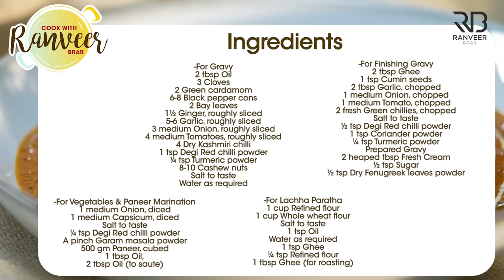Paneer Lababdar & Lachha paratha | पनीर लबाबदार | लच्छा पराठा बिना tandoor |Chef Ranveer Brar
PANEER LABABDAR - One of those rich and irresistible preparations that one just cannot stop talking about. Do try my recipes for Paneer lababdaar and Lachha Paratha.

PANEER LABABDAR

Serving 2-4

Ingredients
For Gravy
2 tbsp Oil, तेल
3 Cloves, लॉन्ग
2 Green cardamom, हरी इलायची
6-8 Black pepper cons, काली मिर्च के दाने
2 Bay leaves, तेजपत्ता
1½ Ginger, roughly sliced, अदरक
5-6 Garlic, roughly sliced, लहसुन
3 medium Onion, roughly sliced, प्याज
4 medium Tomatoes, roughly sliced, टमाटर
4 Dry Kashmiri chilli, सूखी कश्मीरी मिर्च
1 tsp Degi Red chilli powder, देगी लाल मिर्च पाउडर
¼ tsp Turmeric powder, हल्दी पाउडर
8-10 Cashew nuts, काजू

For Marination
1 medium Onion, diced, प्याज
1 medium Capsicum, diced, शिमला मिर्च
¼ tsp Degi Red chilli powder, देगी लाल मिर्च पाउडर
A pinch Garam masala powder, गरम मसाला पाउडर
500 gm Paneer, cubed, पनीर
1 tbsp Oil, तेल
2 tbsp Oil (to saute), भूनने के लिए तेल

For Finishing Gravy
2 tbsp Ghee, घी
1 tsp Cumin seeds, जीरा
2 tbsp Garlic, chopped, लहसुन
1 medium Onion, chopped, प्याज
1 medium Tomato, chopped, टमाटर
2 fresh Green chillies, chopped, हरी मिर्च
½ tsp Degi Red chilli powder, देगी लाल मिर्च पाउडर
1 tsp Coriander powder, धनिया पाउडर
¼ tsp Turmeric powder, हल्दी पाउडर
Prepared Gravy, तैयार की हुई ग्रेवी
2 heaped tbsp Fresh Cream, मलाई
½ tsp Sugar, चीनी
½ tsp Dry Fenugreek leaves powder, कसूरी मेथी का पाउडर

For Lachha Paratha
1 cup Refined flour, मैदा
1 cup Whole wheat flour, आटा
Salt to taste, नमक स्वादानुसार
1 tsp Oil, तेल
Water as required, पानी
1 tsp Ghee, घी
¼ tsp Refined flour, मैदा
1 tbsp Ghee (for roasting), घी

For Salt Mixture
1 tbsp Salt, नमक
Water, पानी

Process
For Gravy
In a deep bottom pan, add oil, cloves, green cardamom, black peppercorns, bay leaves and let it splutter.
Add ginger, garlic, onion and saute it well.
Add tomato, bay leaf, dry red chilli, degi red chilli powder, turmeric powder and saute it well.
Add cashew nut, salt to taste, add little water and mix well.
Cover it with a lid and cook on medium flame until the tomatoes turn soft.
Onces the tomatoes are soft, transfer them into a bowl and grind it with the help of a hand blender to a smooth puree.
Strain the gravy in another bowl and keep it aside for further use.

For Vegetables & Paneer Marination
In a bowl, add onion, capsicum, salt to taste, degi red chilli powder, garam masala.
Add paneer and toss it well, Add oil and mix everything well. Keep it aside for further use.
In a deep non-stick pan, heat oil, onces it's hot, add the marinated paneer mixture into the pan.
Toss everything well.

For Finishing Gravy
In a deep bottom pan, add ghee onces it's hot, add cumin seeds, garlic and saute it well.
Add onion and saute it well until light golden in color.
Add tomatoes, green chillies and saute for a minute.
Add salt to taste, degi red chilli powder, coriander powder, a pinch of turmeric powder.
Saute on medium flame until the spices are cooked well.
Add a little water and mix it well.
Now, add the prepared gravy into the mixture and mix it well. Add fresh cream and mix everything well.
Add sugar, add the tossed paneer into the gravy and mix it well.
Cook for 2-3 minutes, finish it with dry fenugreek leaves powder and mix it well.
Garnished it with fresh cream, coriander sprig and served hot with prepared lacha paratha.

For Lacha Paratha
In a parat, add refined flour, whole wheat flour, salt to taste, oil, water.
Knead a semi soft dough, add a little oil, cover it with a dam cloth and rest for 15 minutes.
Firstly, pinch a large sized ball of dough, roll and flatten it.
 Roll it into a thin circle as of chapathi. roll as thin as possible. Grease the chapati with ghee and sprinkle wheat flour over it.
Now start creating pleats by folding with the help of fingers. stretch the pleated dough as much as possible.
Begin to roll the pleated dough like a swiss roll. furthermore, secure the end by pressing gently.
Rest the roll dough for 10 minutes.
In a bowl, add salt, water mix it well
Take the rolled ball and dust with some wheat flour and start rolling to a thin circle.
Heat a tawa, sprinkle the salt water on hot tawa and place the rolled paratha. After a minute flip off and cook the other side.
Once the golden brown spots start appearing on both sides grease with ghee.
Furthermore, flip and roast both sides. then crush the paratha to form layers.